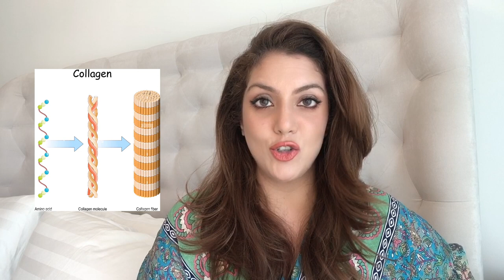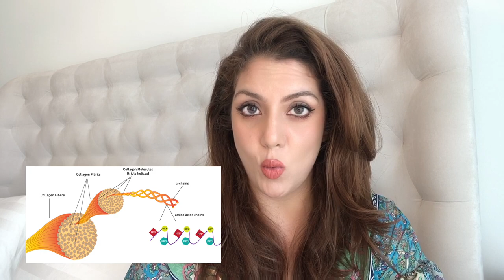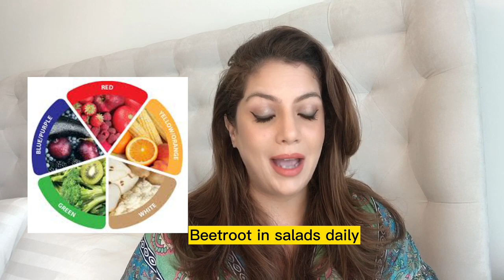Collagen Supplement Halal or Not? Collagen powder at Home I Are collagen supplements effective?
Collagen supplements are a big rage, it is 6.6 Billion dollar industry in the United States.
But Collagen Supplements really and more importantly are they Halal?

Collagen is the most abundant protein in your body.
It’s the main component of connective tissues that make up several body parts, including tendons, ligaments, skin, and muscles. Collagen has many important functions, including providing your skin with structure and strengthening your bones.

There are 28 types of collagen, but here are the four most common
Type I: the most common type, found in all connective tissue
Type ll: found in joints and intervertebral discs (the cushions that serve as your spine’s shock absorbers)
Type lll: the main component of reticular fibers, which are found in your skin and blood vessels
Type lV: a component of your kidneys, inner ear, and eye lens

Foods that contain gelatin, such as bone broth, provide collagen. Gelatin is a protein substance derived from collagen after it’s cooked. Collagen is found in the connective tissues of animals. Thus, foods such as chicken skin, pork skin, beef, and fish are sources of collagen.

Vitamin C is crucial for collagen synthesis, so you should also be sure to eat foods rich in this vitamin, such as citrus fruits, broccoli, and bell peppers. Digestive enzymes break down the collagen in food into individual amino acids and peptides.

Collagen supplements are generally well tolerated, with few reported side effects.
However, some supplements are made from common food allergens, such as fish, shellfish, and eggs. People with allergies to these foods should avoid collagen supplements made with these ingredients. Some people have also reported nausea and bloating when taking collagen supplements, but these effects weren’t directly related to the supplements.

Collagen & Islam
Traditionally all collagen extracted contained pig fat which is not halal. Infact all controlled studies done actually are based on evidence where the people being researched were given collagen which has pig & animal fat.

There is not enough controlled research done on plant & marine collagen and its effectiveness.
As a Muslim brother or sister you can definitely consume collagen, it can be vegan & plant based or even marine collagen but you need to be extremely careful of the full ingredient list.

Convetional collagen supplements can be halal or not depending on the extraction of the Bovine collagen. It is either extracted from animals (pigs, cattle, fish, egg shells) or plants.

To understand when Collagen supplement is halal or not, we should look at how conventional collagen supplements are made.

Conventional collagen supplement is made from animal tissues, this can include any of the following animal sources
Skin & bones of cattle
Skin & bones of pig
Fish scales
Egg shells

When the animal source is processed, the proteins are turned into gelatin. It is then further processed to form a powder. This powder is then sold in plastic vitamin tubes, protein bars, capsules, or single-serving powder pouches

Gelatin in collagen Supplements is the main area of concern for Muslims trying to stick to a halal diet.

As previously mentioned, the source of collagen supplements come can come from cattle or pig. If it comes from cattle (which is beef) it may not be halal because beef gelatin is only halal if the animal slaughtered to extract the gelatin from was slaughted in accordance to Islam.

The only sources of collagen that are permissible for Muslims to consumer are:

Collagen extracted from egg shells (learn more about eggs being halal)
Collagen extracted from fish
Collagen extracted from plants